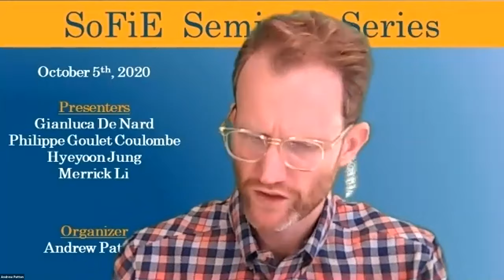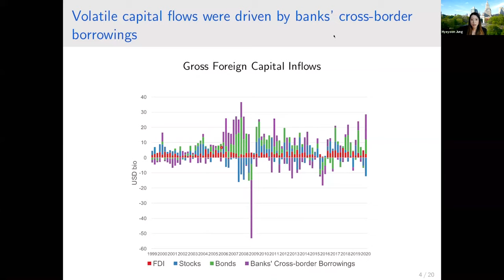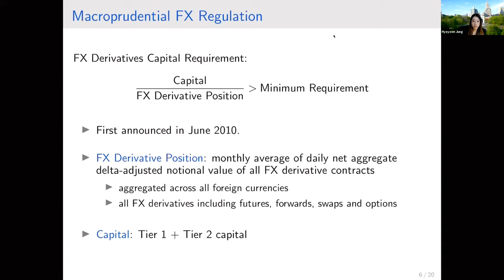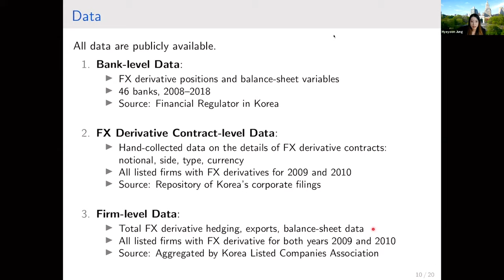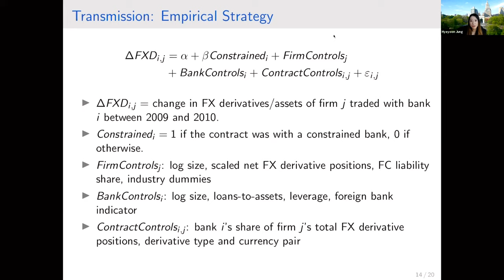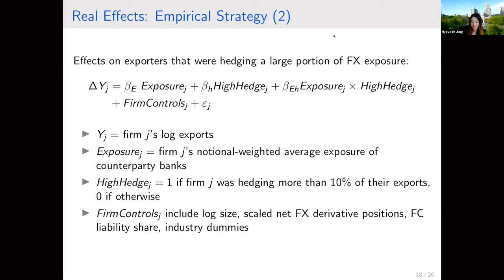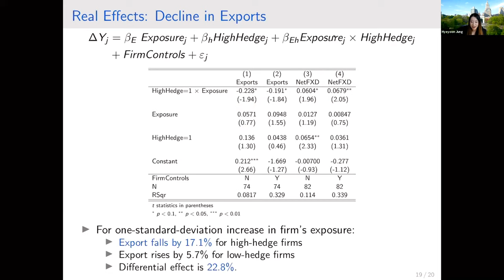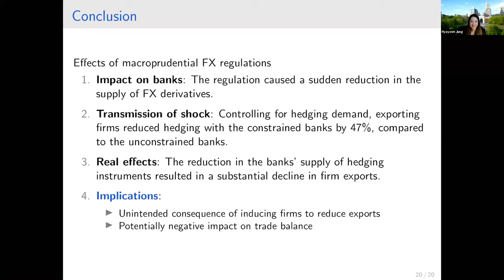SoFiE Seminar with Hyeyoon Jung - October 5 2020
SoFiE Seminar Series

Presenter:   Hyeyoon Jung (NYU)
Paper: “The Real Consequences of Macroprudential Regulations: Evidence from an Emerging Market”
Date: October 5 2020, 11am EDT

The Society for Financial Econometrics Seminar Series features bi-monthly presentations of cutting-edge research by leading scholars in financial econometrics. Presentations are followed by discussion and audience participation. The SoFiE Seminar series is organized and moderated by Andrew Patton from Duke University.